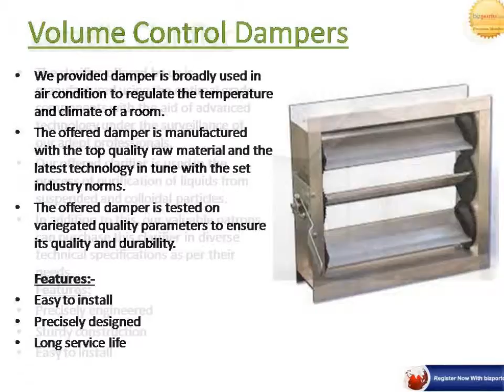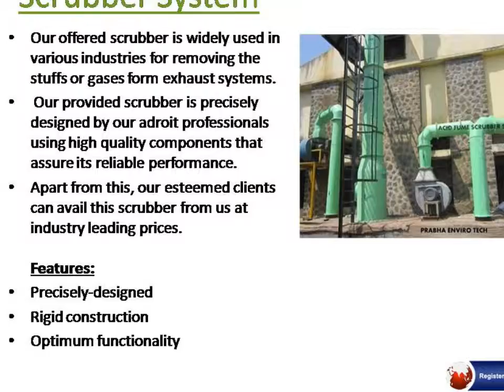Fabricated Equipment suppliers In pune - Prabha Enviro Tech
Prabha Enviro-Tech are a renowned Manufacturer and Supplier of high quality Fabricated Equipment, 90 Degree Duct Bend, Fiber Exhaust Stack, Direct Drive Blower, Belt Drive Blower, Lamella Clarifier, Air Hopper, Air Damper, DM Plant and Packaged Effluent Treatment Plant.

These products are designed and manufactured under the supervision of adept professionals using quality tested raw material as per the defined quality standards. The offered range is available in different specifications as per the needs of the clients.These are appreciated for high performance, easy installation, corrosion resistance and long service life.